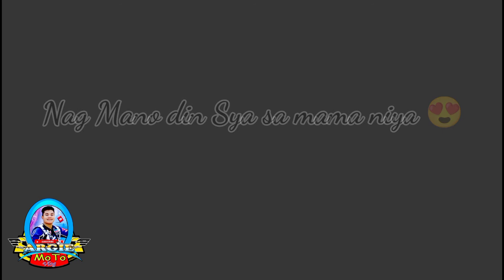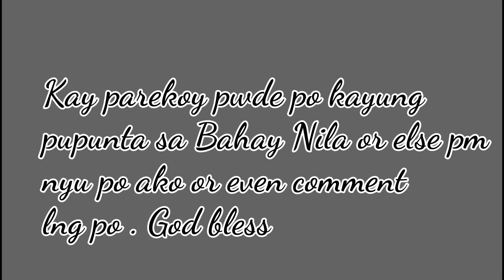May kapansanan: Nangangalakal para sa Pamilya| binaliwala Ang pagod at sakit| Parekoy| Share Help .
May kapansan : Pero patuloy paring lumalaban sa hamon Ng buhay. Isang tao na subrang Mapagmahal sa Pamilya. Di niya iniindak Ang kanyang kapansanan para lng may maipakain sa pamilya.  Nangangalakal Siya , umaaraw man o umulan. Dama niya Ang bawat pagud na kanyang pinapasan Araw Araw. Subrang nakaka mangha at nakakagulat lng na kahit ganyan Siya . subrang madiskarte at subrang sipag para may Maibinta para din may pambili Siya .  Siya ay si parekoy na idolo namin . Ginawa ko ang video nato para ma eh share ko sa enyu at para Rin matulungan Siya .  kahit maliit mn oh Malaki Ang tulong na maibigay natin sa kanila .bsta taos puso natin binigay ok na Yun malaking tulong nayun para sa kanila.
sa mga tumulong Kay parekoy subrang thank you sa enyu.
at sa mga tutulong palang .
thank you then a inyu kahit papano matulungan natin si parekoy .